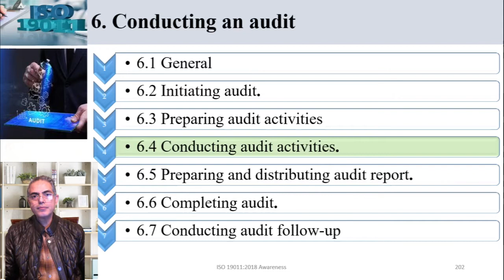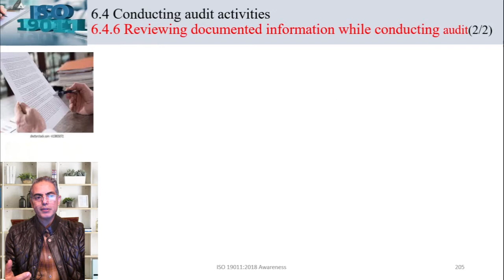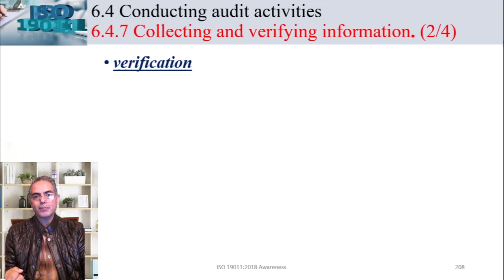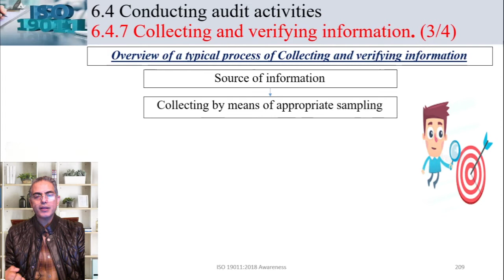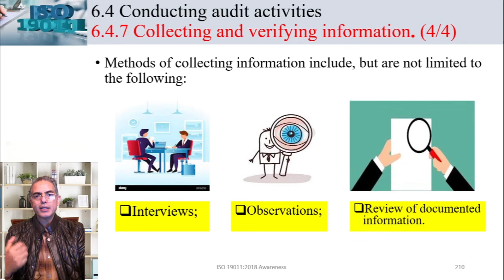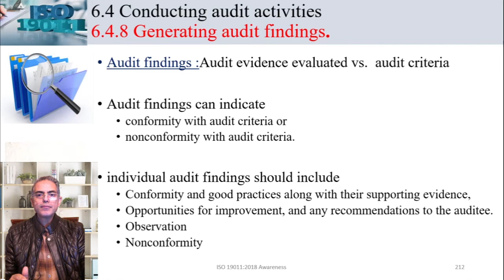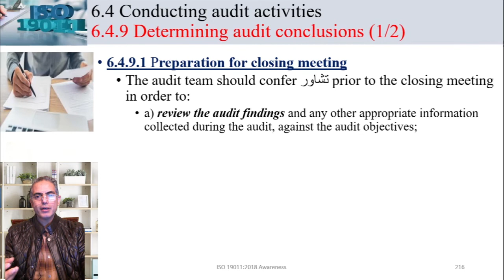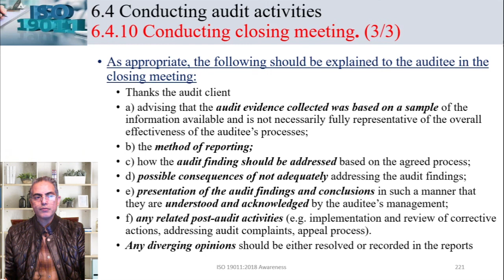ISO19011:2018: Audit realization 3/4 |ISO standards | Dr. Ayman Ibrahim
• دورة شرح مواصفة الأيزو 19011:2018 و التي تعتبر دليل و مرجعية للمراجعات المختلفة "الداخلية و الخارجية و مراجعة الموردين. و تعبر المرجعية الأساسية في دورات كبير المراجعيين لكل ورش العمل في هذه الدورات و تشمل مبادئ المراجعة و عملية المراجعة و تقييم حالات عدم المطابقة و تأهيل المراجيين. و في هذه المحاضرة نتحدث عن تنفيذ المراجعة-الجزء الثالث
• Reference: ISO 19011:2018-Guidelines for auditing management systems